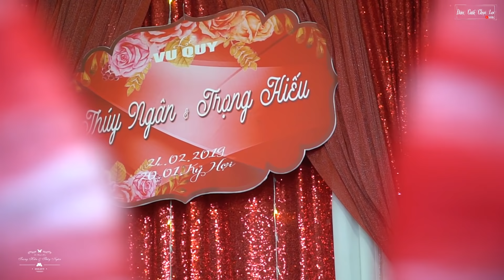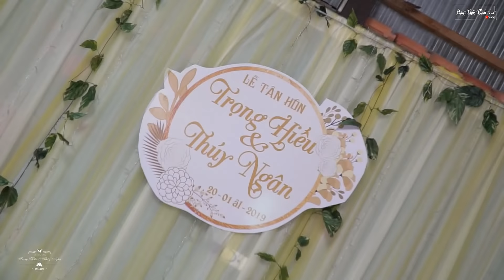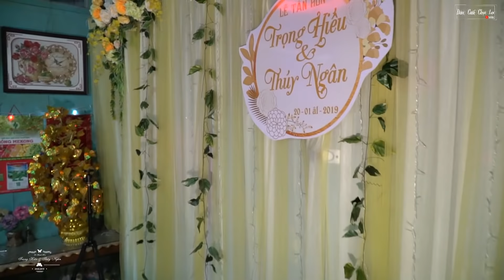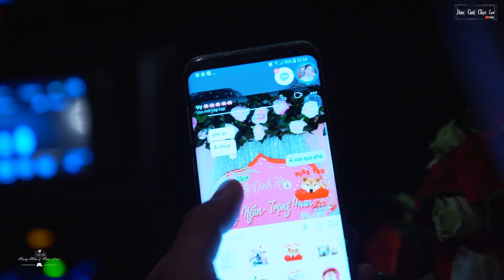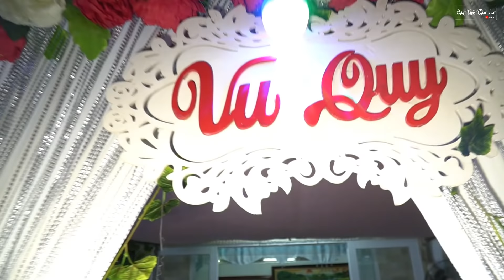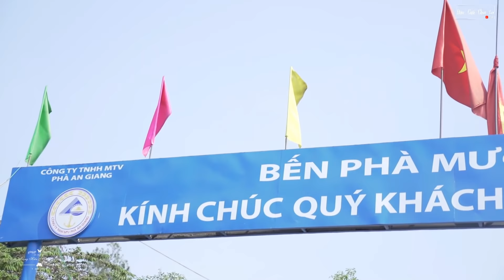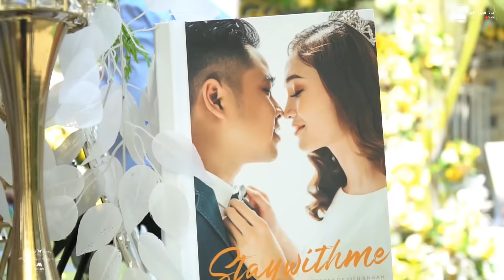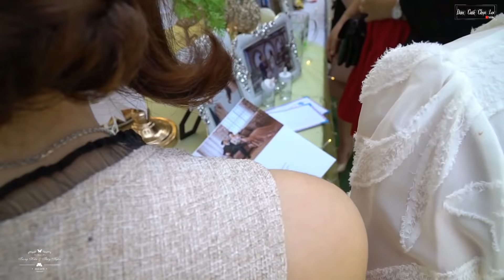Đám cưới miền Tây tuyệt đẹp vui lắm luôn, rước dâu miệt vườn thiệt dễ thương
Nhận quay phim chụp ảnh trọn gói
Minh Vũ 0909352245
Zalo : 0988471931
•Fanpage Đám Cưới Chọn Lọc mong cả nhà ủng hộ nha
•Xem thêm video hay nhất trên kênh